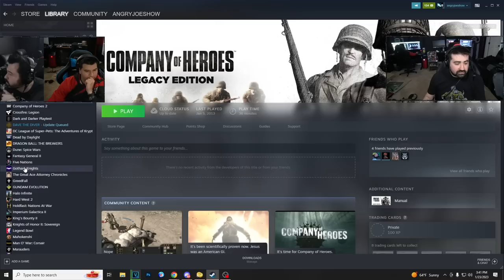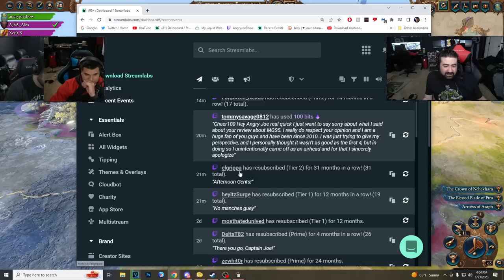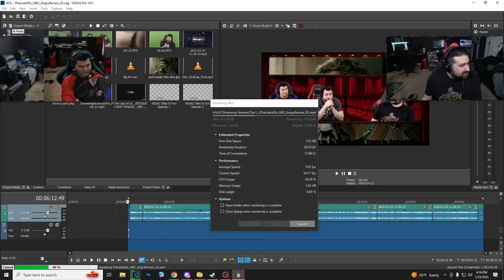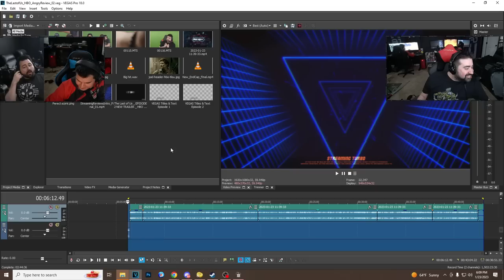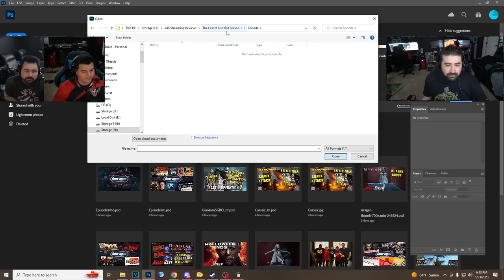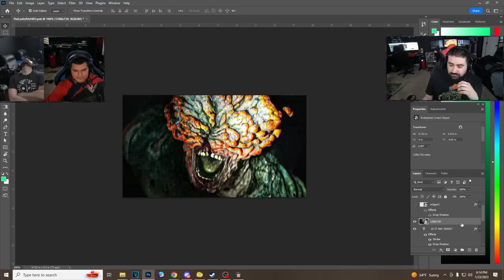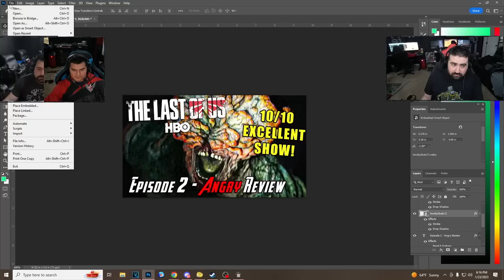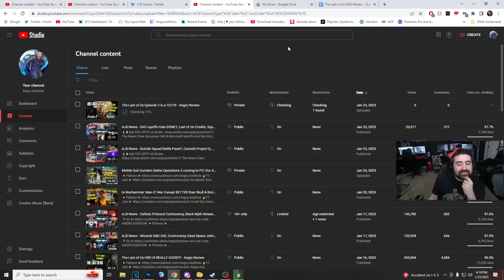AJ & Crew - Warhammer Total War Immortal Empires - Continued Co-Op Campaign!